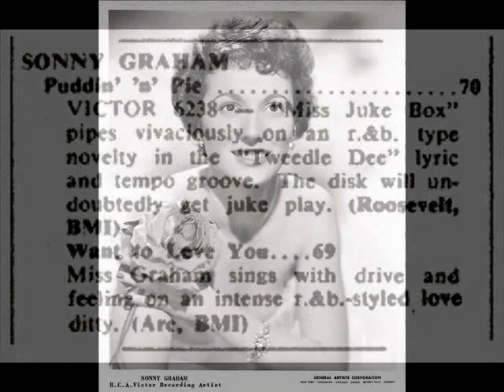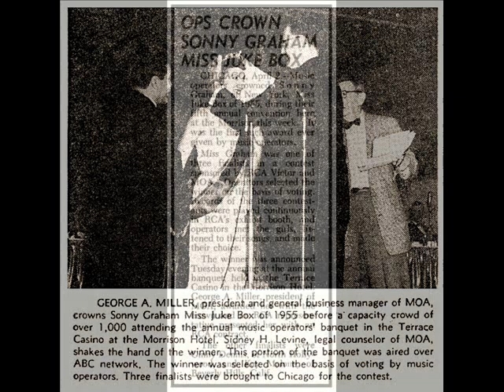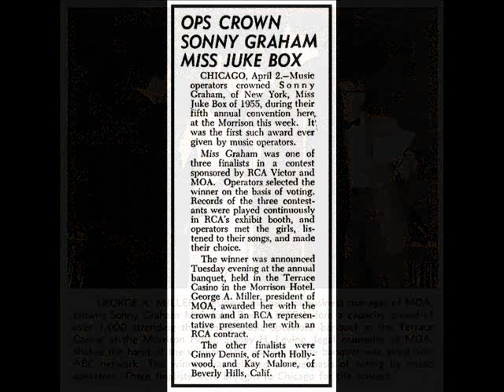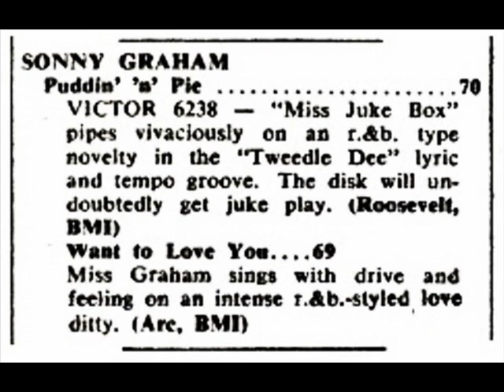SONNY GRAHAM - Puddin' 'N' Pie / I Want To Love You (1955)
50s Jiver Rock And Roll with Vocal Group - Rhythm And Blues A & B-Side RCA Victor 47-6238.